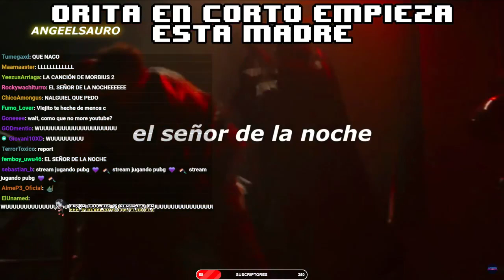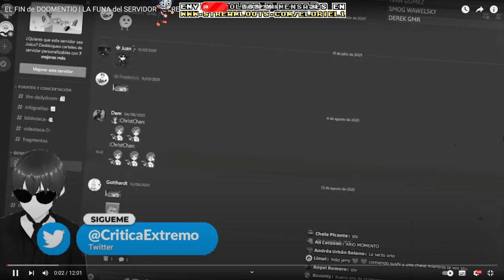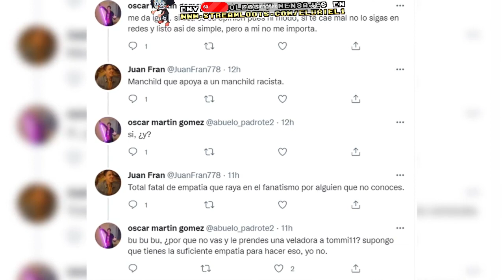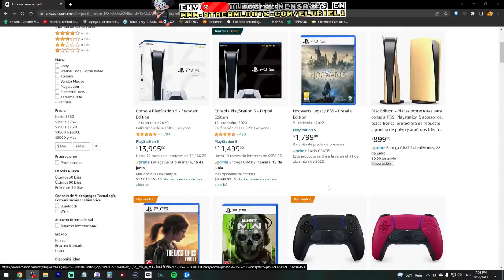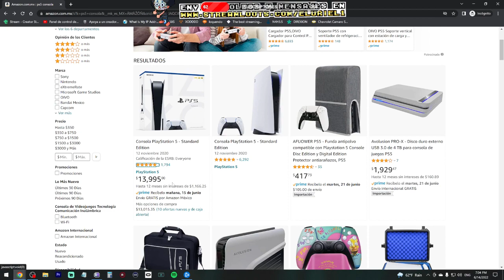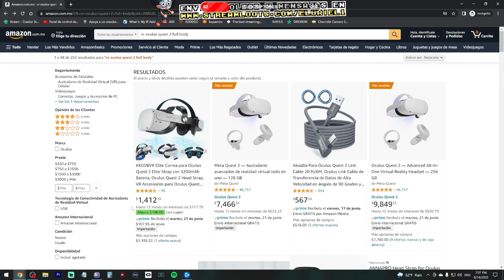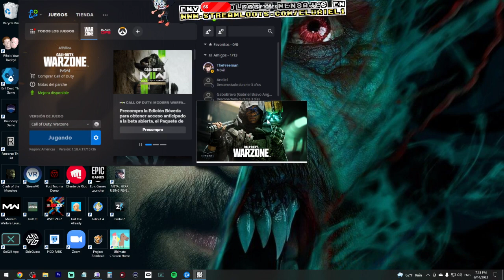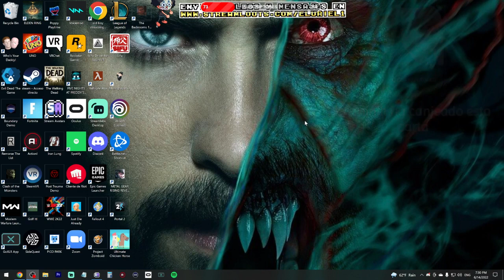more youtube XD | Junio 14, 2022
00:00 inicio
03:53 urieldiciendo mxmxdxs
14:15 uriel reacciona a la funa del doom
17:31 urielviendo mxmxdxs
23:31 uriel diciendo mxmxdxs
40:50 warzzzone
01:00:54 fin del stream